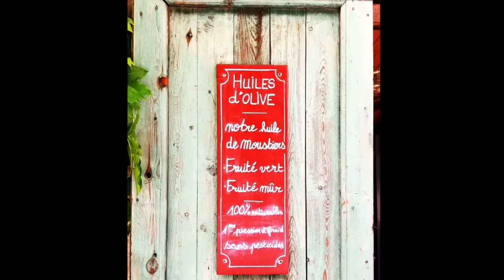Provence 2019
Scenes of the Lavender and Sunflower Fields and other highlights from our vacation in 2019.